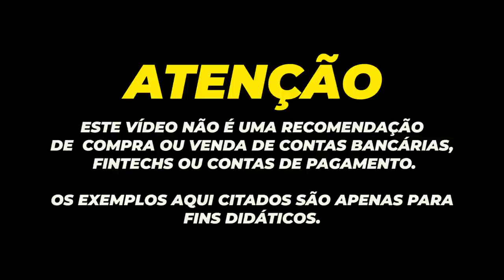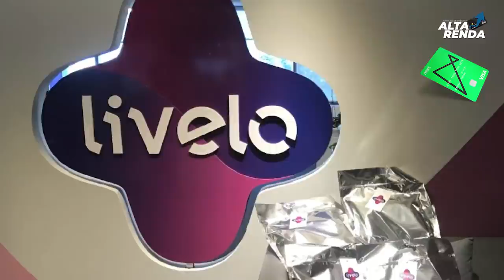💳NEXT E SAMSUNG NOVIDADES, 35% DE DESCONTO EM SEU NOVO CELULAR DA SAMSUNG PELO APP DONEXT DIGITAL.